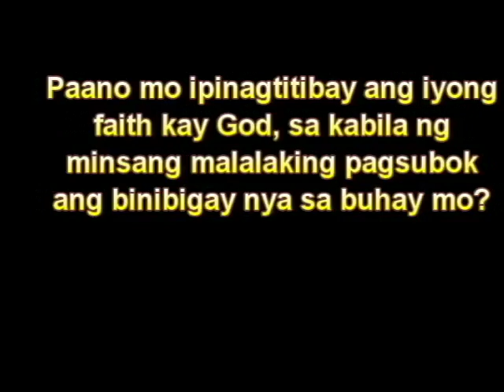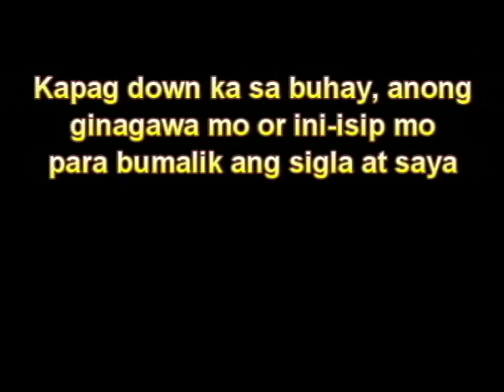MAYMAY SERYOSO KUNG SUMAGOT SA MGA TANONG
Thank you guys for watching and enjoy the video.